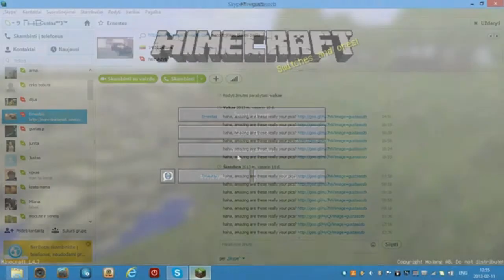hao to dai)))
i russia